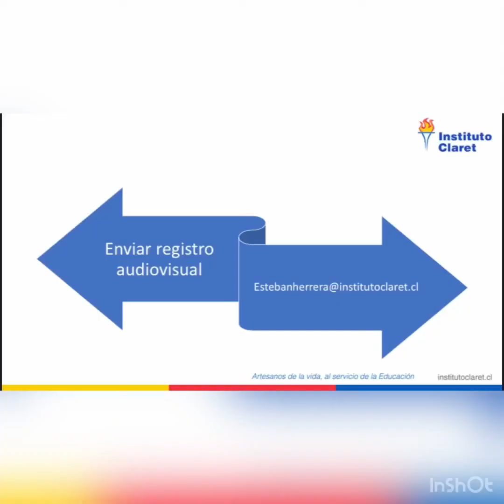CAPSULA 2 MOTRICIDAD GRUESA